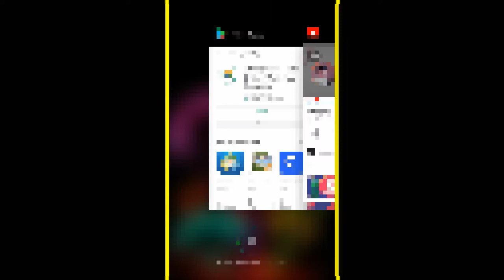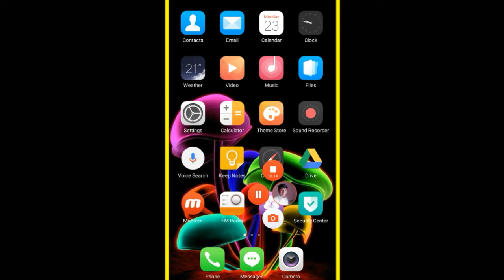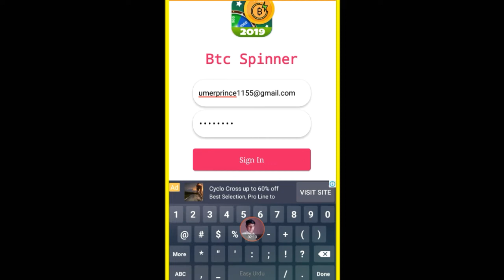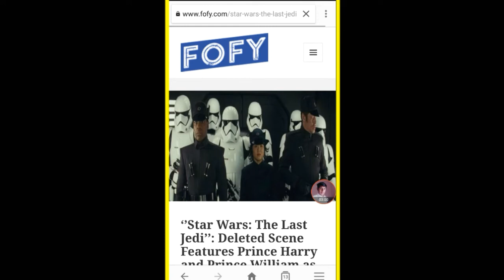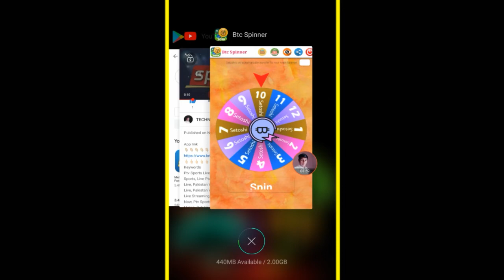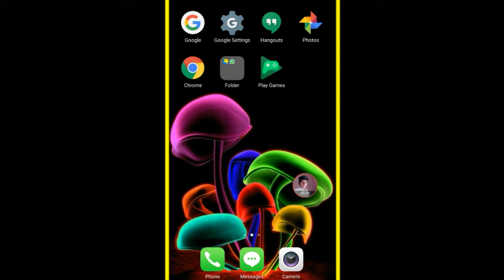Online Earning 2020 New Applocation || New and Real App For Earning 2020 || Pk Tube Urdu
Link

* Earn Online
* Online Earn
* Online Earning